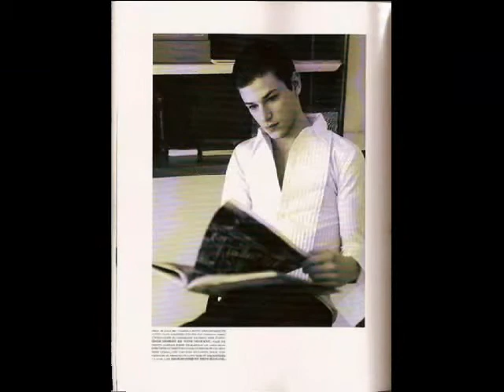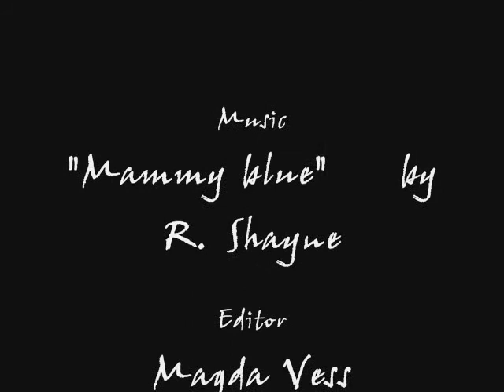Gaspard Ulliel / Robert Pattinson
So firstly I should tell you background of this video)  I've read the book written by one, unfortunately not famous australian author, named Reeperbahn, 36.

It's hard to describe whole plot, but there were two nice characters - Adam and Siegfried. Adam had a bitter life, because his mother passed away, and his father became a drunkard. Siegfried, on the contrary, was born in aristocratic family.
They got acquainted in the  Swiss University,  and strange and difficult relationships began between them.
So, when I read the book, I've just imagined it like a movie. And "invited" Robert Pattinson and Gaspard Ulliel as the characters))

Coz I doubt that this book will be adapted for the screen, I decided to make my own video))

This is a story of Adam (Ulliel) life.